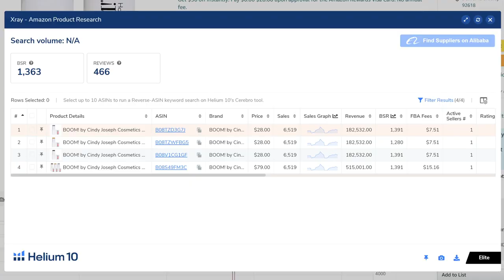Shopify Wizard Ezra Firestone Just Made the Move to Amazon –Find Out Why! | Serious Sellers Podcast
If you’re selling online, it doesn’t take very long before the name Ezra Firestone comes up. He’s sold tens of millions of dollars on Shopify and now he’s made the jump to Amazon. In his first few months selling on Amazon, he’s already at 500K in sales with just one product.

That’s why today on the Serious Sellers Podcast, Helium 10’s Director of Training and Chief Evangelist, Bradley Sutton welcomes Shopify wizard, Ezra Firestone to talk about why he made the move. Along the way you’ll hear about the particular challenges that accompany Amazon’s tremendous opportunities, and why you might want to sell on both platforms. Ezra is the Founder of Smart Marketer, Co-Founder and CEO of Zipify Apps, andBoom by Cindy Joseph. He’s a long time thought leader in the online selling community and has managed to balance prosperity with a firmly held social conscience. His LinkedIn tag line is, “Serve the World Unselfishly and Profit,” and he tells Bradley in the podcast that if entrepreneurs“have fun, make good stuff, and profit,” that it means the business has been a success, regardless of the number of zeros attached to the profit statement. It seems that if you’re Ezra Firestone, you can do both.

Listen in and find out how he does it!
00:00 – What this Podcast Episode will Cover
03:15 – Why Ezra Made the Move to Amazon
04:15 – Make Sure That You Don’t Cannibalize Your Own Products
05:42 – Big Success Has Made Ezra a Big Target
08:45 – Running a Lot of Ads and Creating Buzz on Amazon
09:40 – Ezra’s Customer Acquisition Play
13:05 – Getting Unsuspended After Attacks
15:00 – An Off-Amazon Customer Base Increases Brand Value
19:05 – How Did the Pandemic Affect Ezra’s Sales?
21:55 – Ads, Emails, and SMS
22:55 – Ezra’s SMS Messaging Tactics
26:40 – How Are New Shopify Sellers Fulfilling Their Orders?
27:50 – Ezra Says, “To Start, One Market at a Time”
29:10 – “Have Fun, Make Good Stuff, Be Profitable”